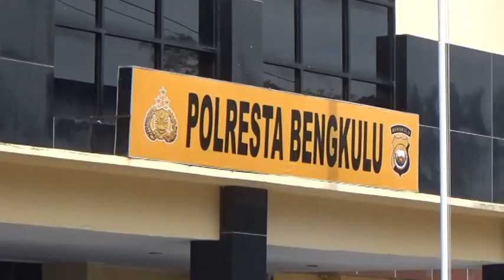Diberhentikan Tanpa Helm, Ditemukan Barang Diduga Sabu